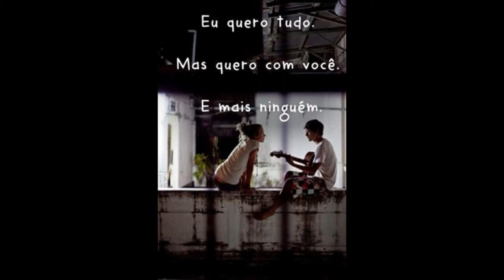carros e motos fodas mexidos!!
o video fala sobre carros e motos tps do mundo